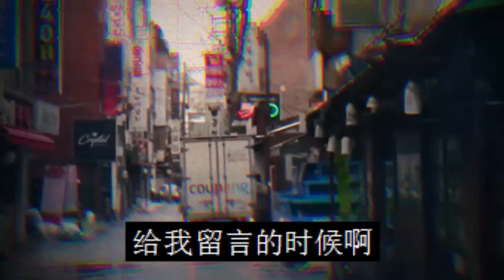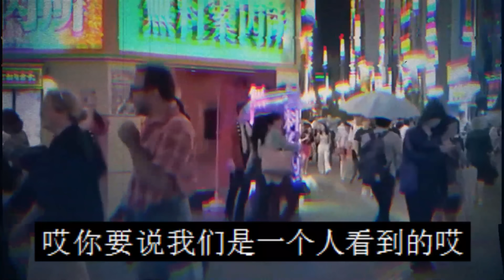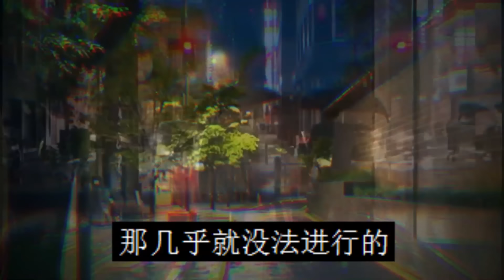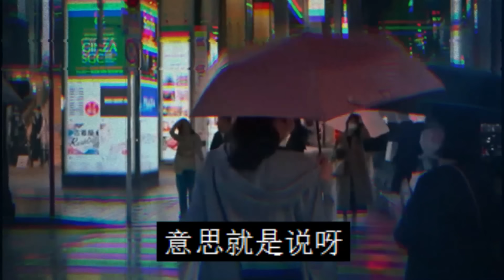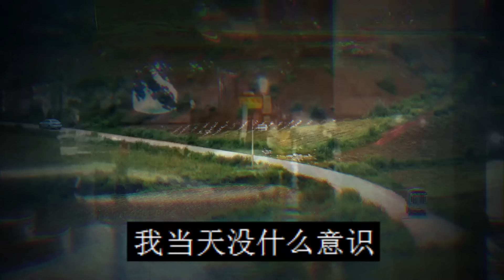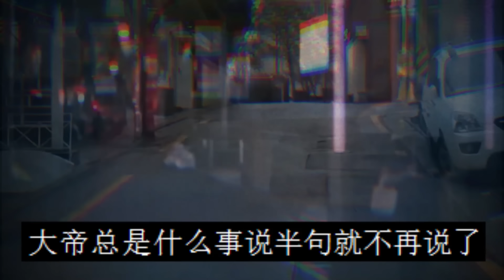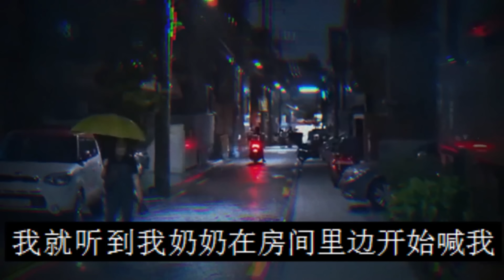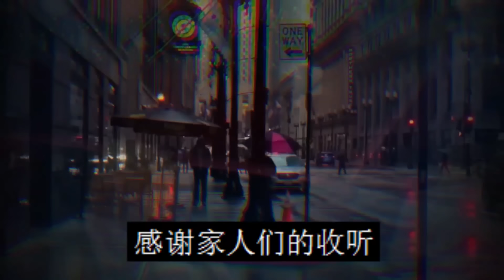天津诡事坟头探出的脑袋|湖南小伙校园见飞头|鬼故事|恐怖故事|解压故事|灵异#都市傳說#靈異事件#天津#佛牌#泰国#恐怖故事#亲身经历#助眠#北京#睡前故事#懸疑#電影#情感#新疆#流量#西安#推荐